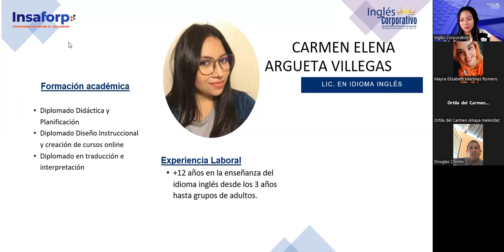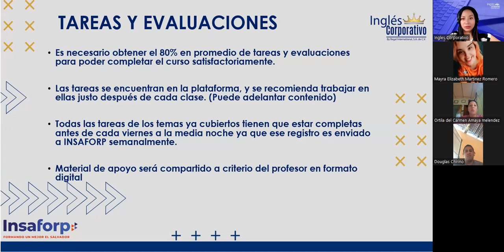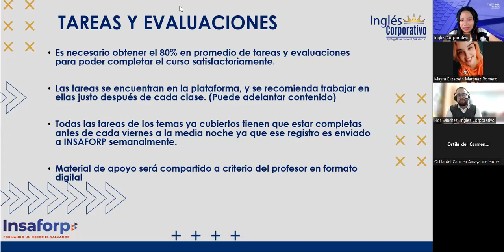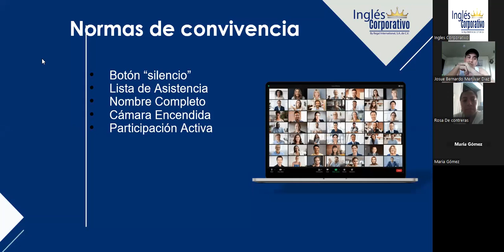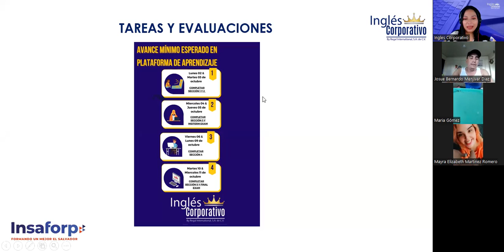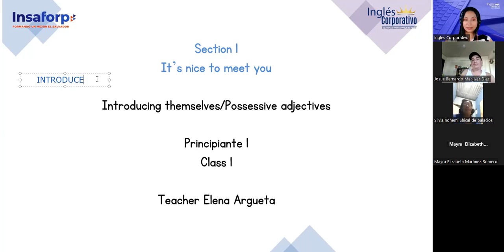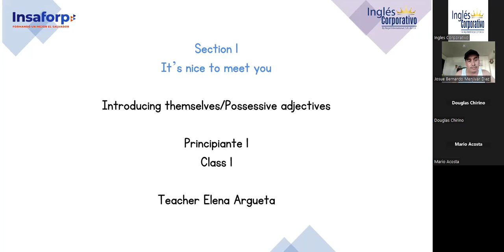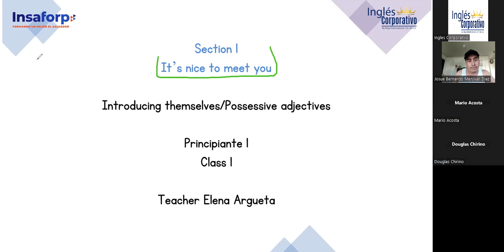Sesion 01-02/9/2023-FI-REGA-103-Argueta-Introducing yourself /Possessive adjectives Part 1